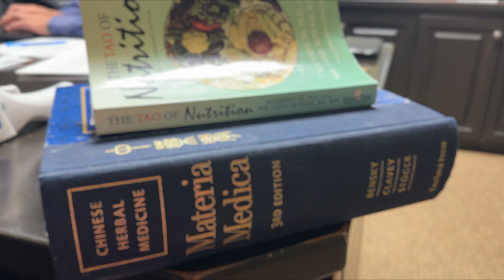Nature's Flu Shot (Part 2): 5 plants & tips to be well this flu season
Ever wondered what you can do to support your respiratory health -- without, perhaps, getting a shot from the pharmacy? We are here with the SECOND in a 2-part series. showcasing 10 herbs that support respiratory health. In this episode, we talk about 5 plants that Dr. Ron Dummar says can benefit your respiratory health.

Have further questions? You can reach out to his office
Who is Dr. Dummar? He's a licensed Chiropractic Physician who holds a masters degree in Acupuncture and Oriental Medicine.

Dr. Dummar selected a scientific, evidence-based program for his Chiropractic training and additionally completed more than 3,000 hours of training in Acupuncture and Medicinal Herbs. As the founder of Community Health and Wellness, he is dedicated to evidence-based healing and pain relief. His ability to cater treatments to each patient’s specific needs comes from his understanding of the unique balance that is required to allow for healing. It is his personal goal to create for each patient a healing environment producing a readiness to heal. He looks forward to visiting with you and learning about your personal goals to achieve health and wellness.
Looking for an incredibly healthy and effective energy drink?

About LionAide:

Product Description
This product has been used extensively on youth and adult athletes with great reviews!  It uses vital methyl-based B vitamins that contribute to proper function of many pathways within our bodies, and even contribute significantly to the overall health of our DNA.